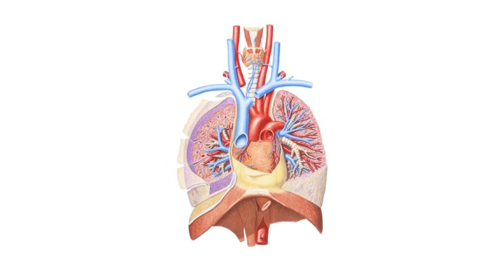Nicotine & Smoking Facts : Nicotine Side Effects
The main side effect of nicotine on the body is the cutting off of oxygen to several areas of the body, particularly the muscles. Get rid of nicotine in the body after just three or four days with insight from a master of hypnotism therapy in this free video on nicotine.